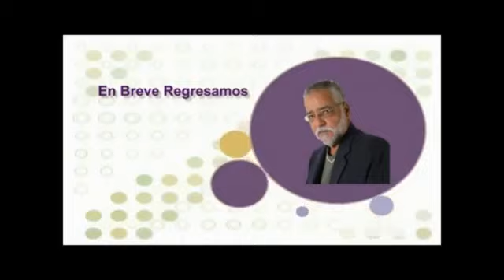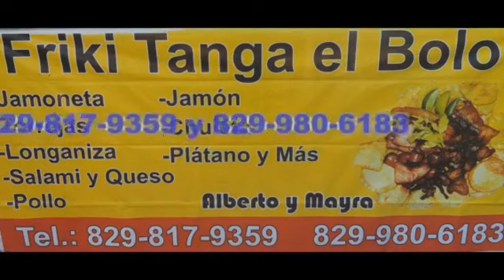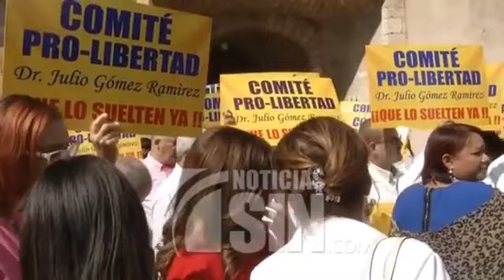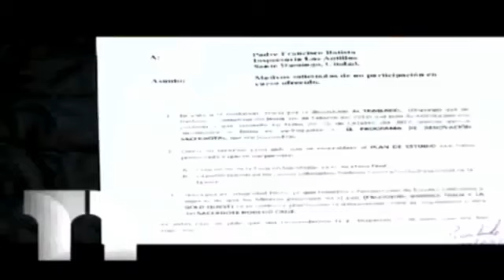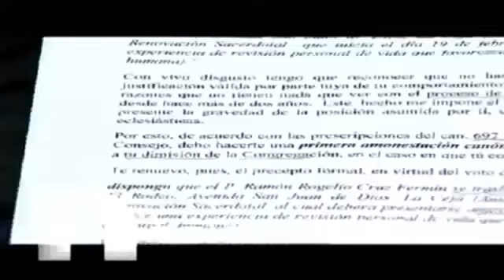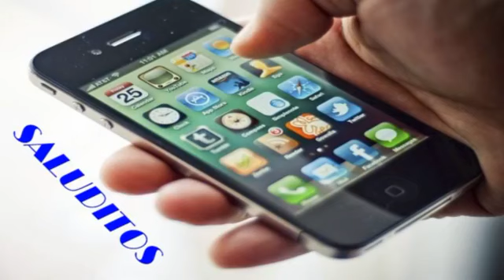La Voz De 2 JUEVES 01 DE MARZO 2018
La Voz De 2
Agustin Infante y Samuel Fco. Melo
JUEVES 01/ DE MARZO 2018
Producciones Virtuales S. A.